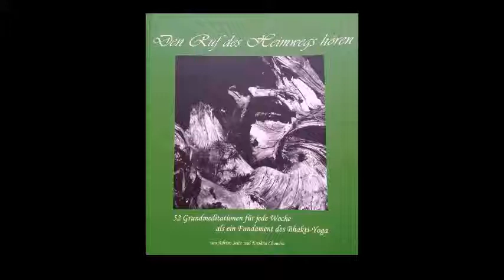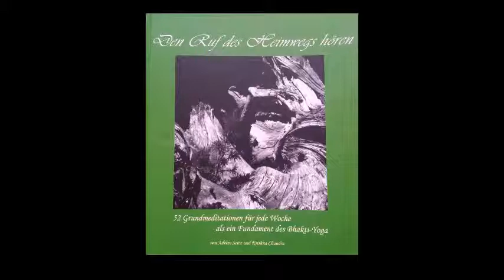51 Woche 51 Bhakti